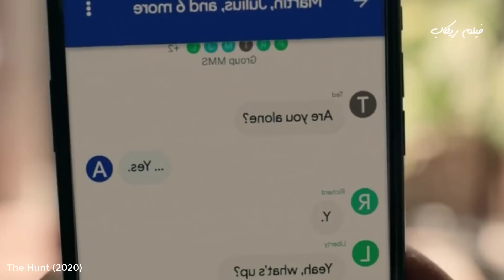نخبة من الأثرياء بيصطادو البشر للمتعة لكنهم بيغلطو غلطة عمرهم لما اصطادو المقاتلة دي !!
ملخص فيلم The Hunt (2020)